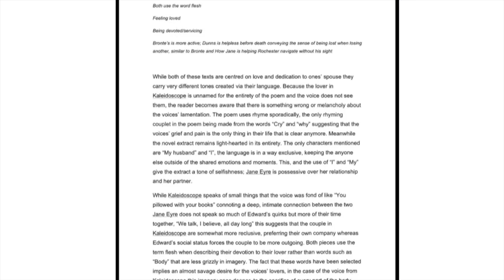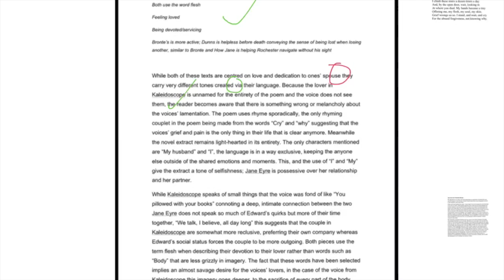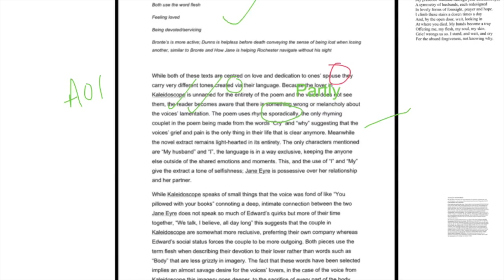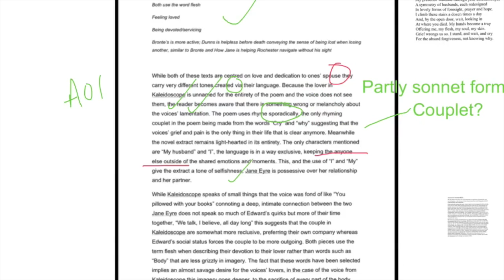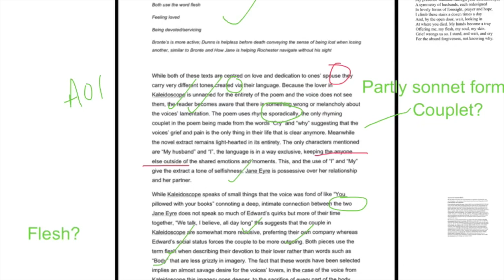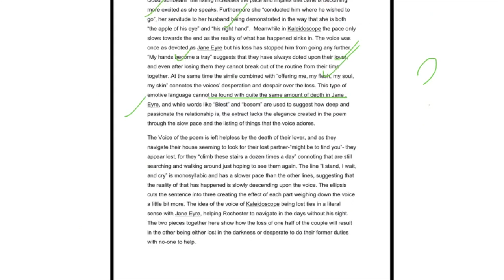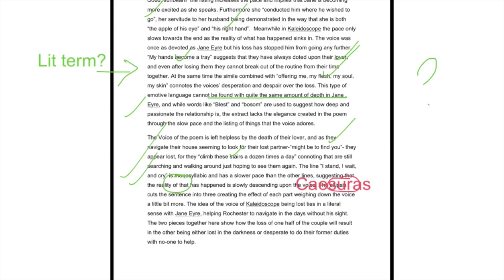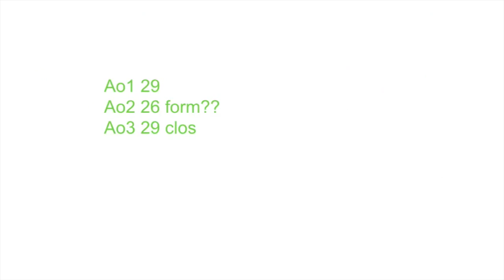feedback video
This video is about feedback video